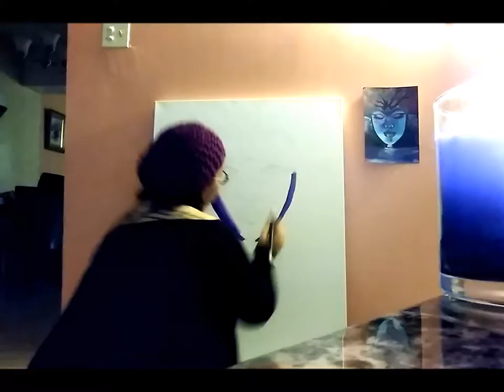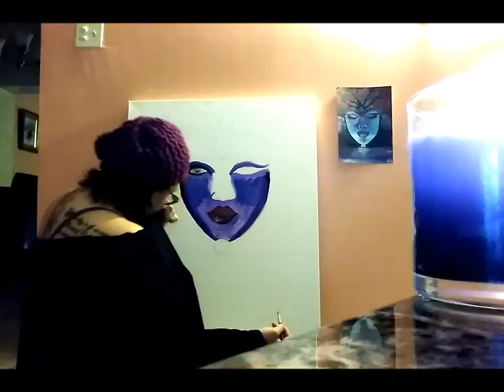Asscension Inspired Canvas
I am A Miami Artist all my work is original from my own creative ideas I consider myself an abstract artist with a new age inspiration  you can follow me on my instagram